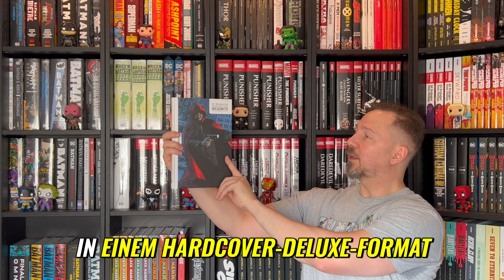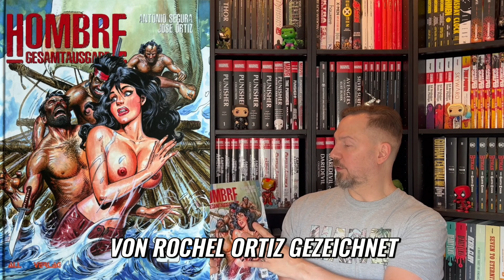Die besten Comics der Woche: Incognito, Hombre GA 3 und Captain America 1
Incognito Classified Edition (Icon)
©️Icon

9 von 10 Punkten.

Dir entstehen dadurch keine Zusatzkosten und ich erhalte eine kleine Provision von den Verkäufern)

Hombre Gesamtausgabe 3 (All Verlag)
©️All Verlag

8 von 10 Punkten.

Captain America (2024) 1 (Panini Comics)
©️Panini Comics

7 von 10 Punkten.

Danke an den Verlag für das Rezensionsexemplar.